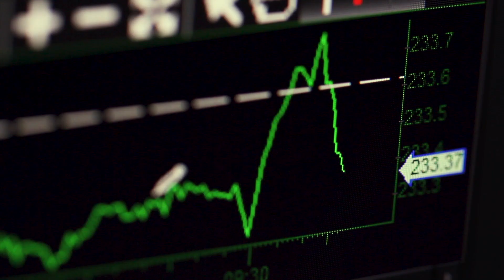Simply Shemane Episode 30 | Dr. Anna Cabeca - The Girlfriend Doctor!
Welcome to Episode 30 of Simply Shemane, powered by Senior Care of Michigan!